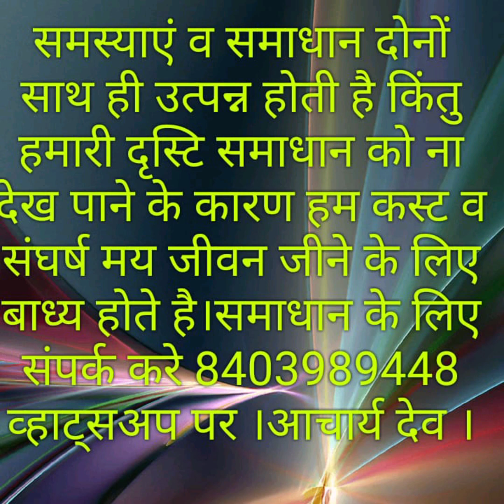patni kaisi hogiपत्नी कैसी मिलेगी ऐश्वर्या राय या जयसूर्या जैसी स्वभाव रंग रूप प्रेम सम्बन्ध ब्यापार